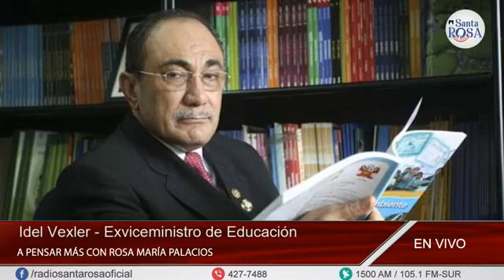"A Pensar Más" con Rosa María Palacios. 10-08-2017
Entrevista telefónica: Idel Vexler - Exministro de educación.
Tema: Evaluación de la huelga magisterial.
Entrevista telefónica: Heriberto Benítez - Excongresista de la República.
Tema: Caso Orellana.

Radio Santa Rosa / Sodomco